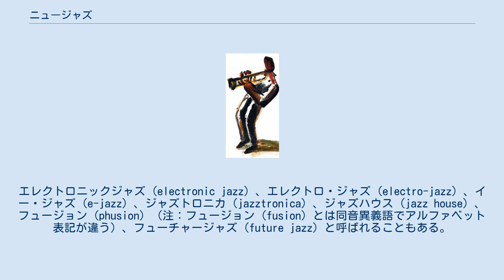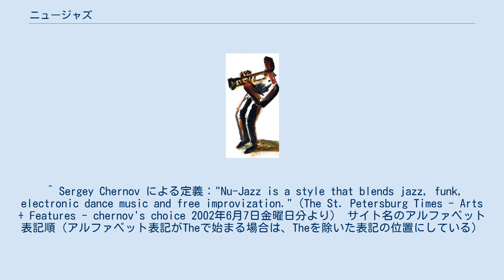ニュージャズ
ニュージャズ（nu jazz、nu-jazz、NuJazz）は、1990年代後半に新たにつくられた包括的な用語で、ジャズをもとにしてファンク、ヒップホップ、ポストロック、エレクトロニカ、フリー・インプロヴィゼーションのような他の音楽スタイルがブレンドされた音楽のことを指している。
エレクトロニックジャズ (electronic jazz) 、エレクトロ・ジャズ (electro-jazz) 、イー・ジャズ (e-jazz) 、ジャズトロニカ (jazztronica) 、ジャズハウス (jazz house) 、フュージョン (phusion) （注：フュージョン (fusion) とは同音異義語でアルファベット表記が違う）、フューチャージャズ (future jazz) と呼ばれることもある。
 エレクトロニカやジャズと同様に、ニュージャズは緩やかに定義された音楽ジャンルである。
そのジャンルの範囲は生楽器の演奏とジャズ・ハウスを組み合わせたようなもの（例えばフランスのサン・ジェルマン (St Germain)、ドイツのジャザノヴァ (Jazzanova)、イギリスのフィラ・ブラジリア (Fila Brazillia)らなど）から、即興のジャズ・バンド演奏と電子音楽を組み合わせたようなもの（例えばイギリスのザ・シネマティック・オーケストラ、ベルギーのフュージョン・カルチャー・ニュージャズ・インプロヴィゼーション・コレクティヴ、ノルウェーのフューチャー・ジャズ・スタイルのパイオニアであるブッゲ・ヴェッセルトフト、ジャガ・ジャジスト、ニルス・ペッター・モルヴェルらなど）まで及ぶ。
 ニュージャズは一般的に、アシッドジャズ（またはグルーヴジャズ）よりもエレクトロニカに対して距離を置いた音楽であるとされ、それは初期のファンク、ソウルやR&Bに近いとされる（しかしながらグルーヴ・コレクティヴのような有名なグルーヴ・ジャズ・アーティストがその音楽スタイルの境界をぼやかしてもいる）。
 アルファベット順。
また、アルファベット表記のリンク先は一部を除いて他言語版のページ。
 ^ Sergey Chernov による定義："Nu-Jazz is a style that blends jazz, funk, electronic dance music and free improvization."（The St. Petersburg Times - Arts + Features - chernov's choice 2002年6月7日金曜日分より） サイト名のアルファベット表記順（アルファベット表記がTheで始まる場合は、Theを除いた表記の位置にしている）